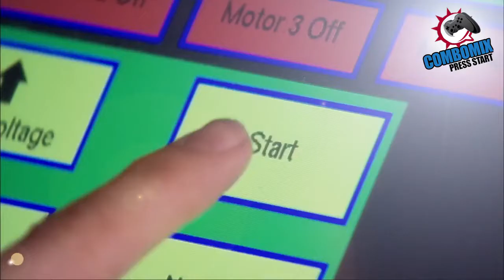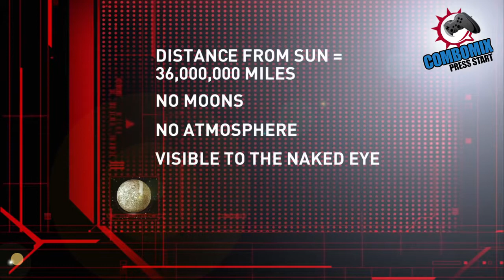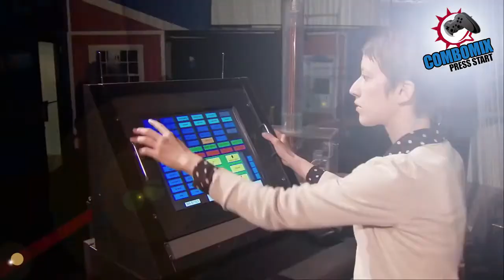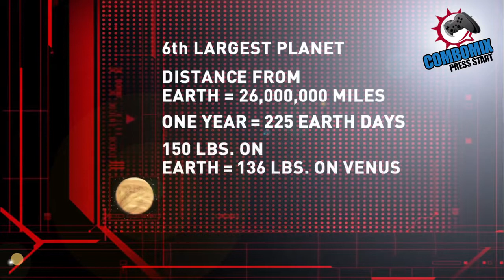El Universo HD Español Latino Temporada 1 Completa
Una mirada a los dos planetas más hostiles del sistema solar, Mercurio y Venus, uno arrancado con cráteres, y el otro una caldera de invernadero de gases tóxicos y lluvia ácida, ambos quemados.

Una mirada a los mundos más lejanos del Sistema Solar - Urano, un gigante de gas con la inclinación del eje más extremo de todos los planetas conocidos y su luna de Tritón con su violenta..

Una mirada a la formación de la Luna, la forma en que jugó un papel importante en la evolución de la vida en la Tierra, y los planes futuros de la NASA para establecer una base permanente.